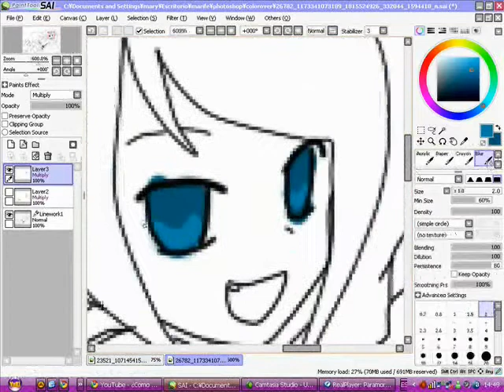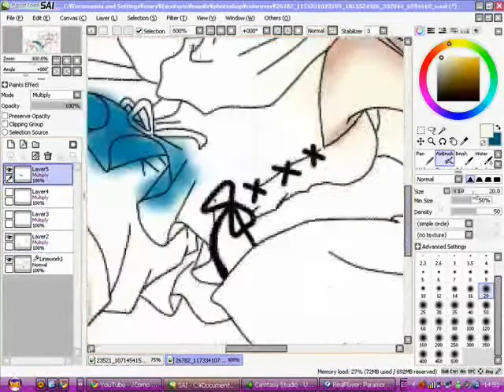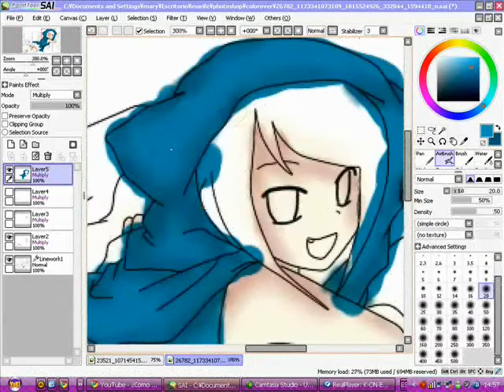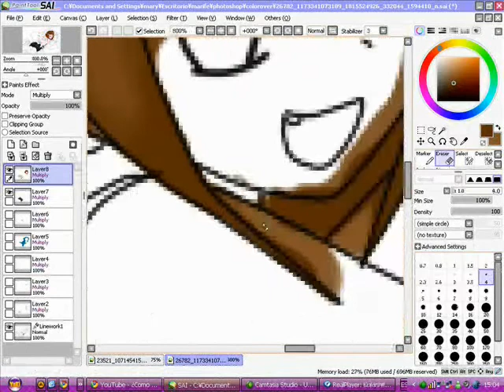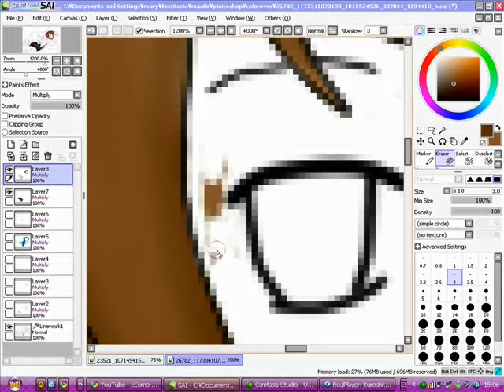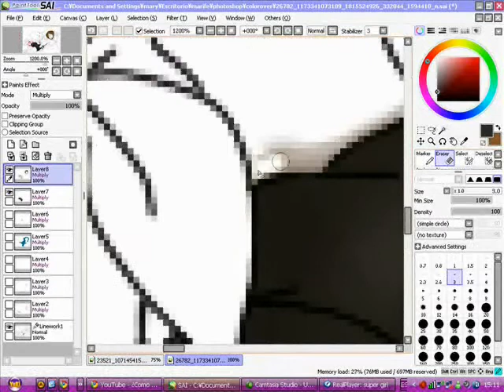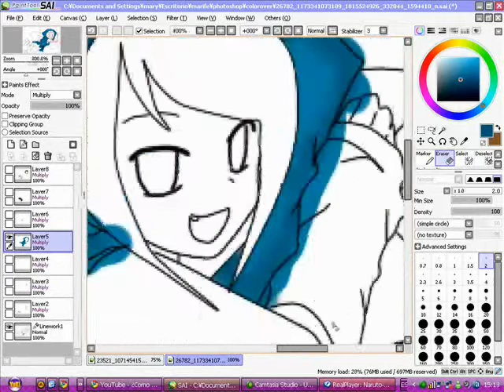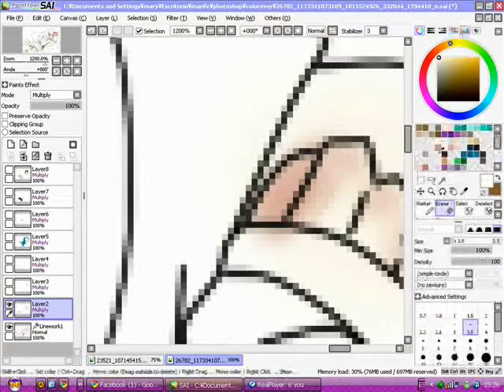Loli Katsumi [Speed Paint] (parte1)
^-^ bueno esta es la primera parte de mi primer speed paint
si quieres ver otros dibujos que he hecho puedes verlos aqui ^_^